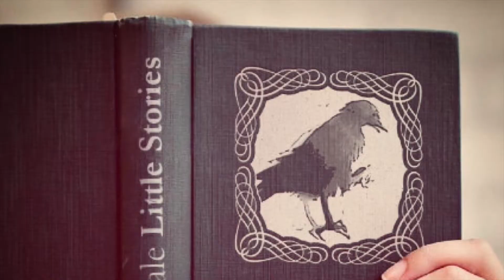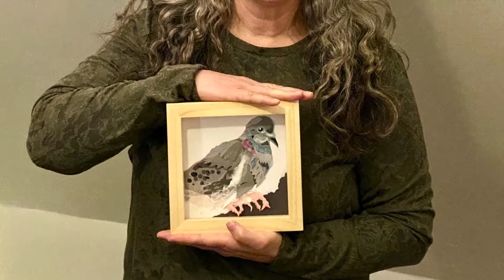.70 Behind the Scenes Cut Paper Studio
Here's a fun romp through my studio during "Little Stories" Season! I love making these small works just in time for holiday gift-giving. So much so I end up working in the studio into the wee hours of the morning. You'll meet my devoted studio dog, Marti, the standard poodle, and see works in progress as I snip my way to my December 1 deadline. Watch my website for the collection and sign up there for Snippets to get an early peek!